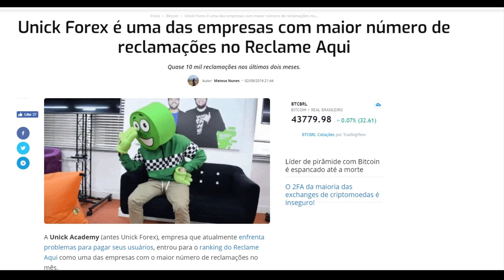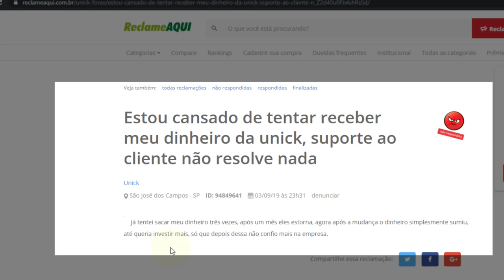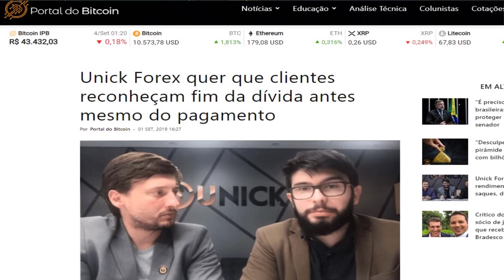Investiu na Unick tomou no Forex ?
Unick forex lidera reclamações no reclame aqui